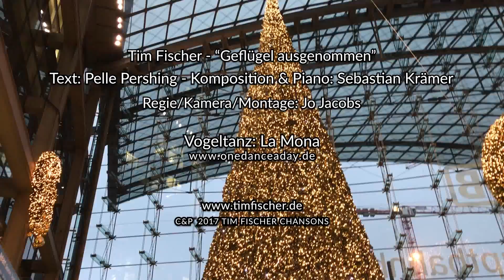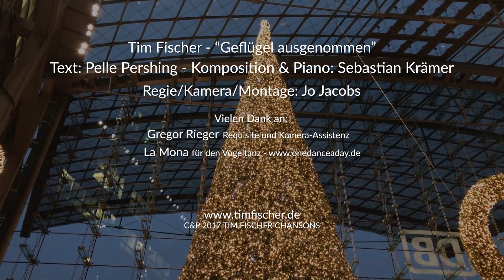189: Tim Fischer "Geflügel ausgenommen"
„Geflügel ausgenommen“ mit Tim Fischer -
mein Weihnachtsgeschenk von "onedanceaday"
Text: Pelle Pershing, Komposition & Piano: Sebastian Krämer
Regie/Kamera/Montage: Jo Jacobs
Re­qui­si­te & Kamera-Assistenz: Gregor Rieger

Mí regalo de navidad - esta canción graciosa Tim Fischer ("a las aves no le gustan las navidades")

Mi christmas present: a song from Tim Fischer (the poultry doesn´t like christmas)